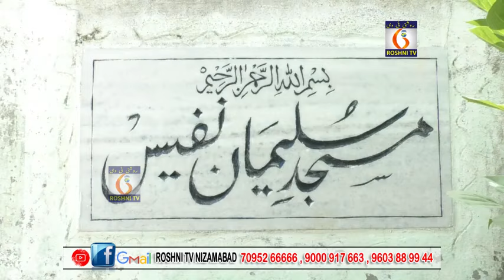Ramzan Speacial Armoor program